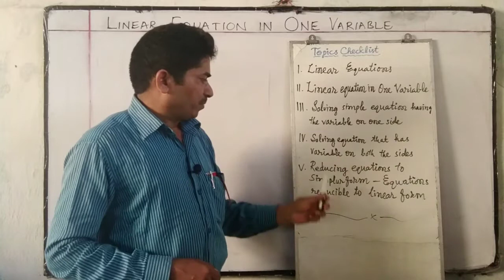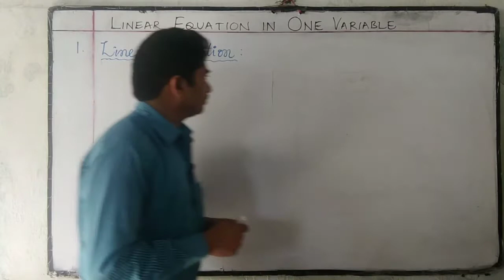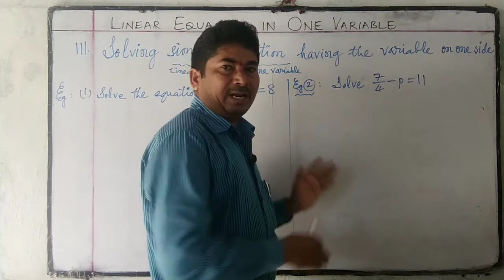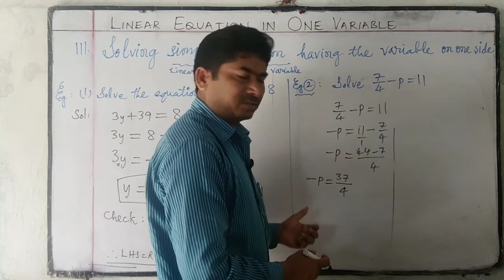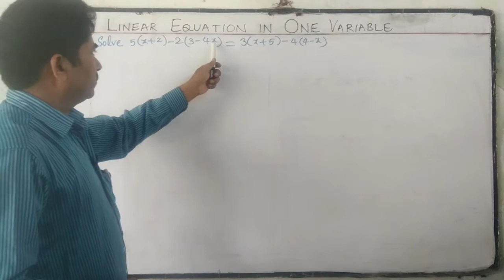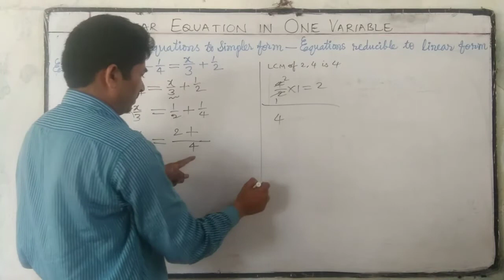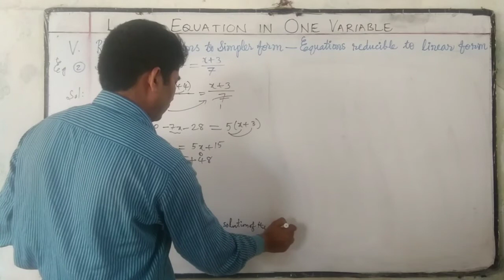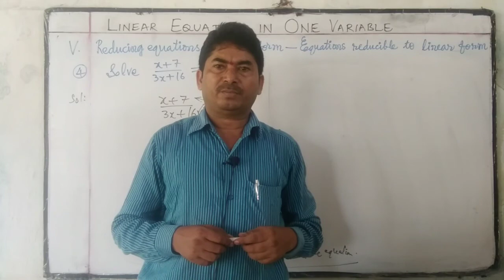Linear Equations in One Variable | 8th class | Maths | Chapter - 2 l SCERT l NCERT l TS & AP | CBSE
AshannaSir Navodaya ఆశన్న Sadhana AshannaRathipelly Sainik competitveExams 8th Maths/ Navodaya/ Sainik/ RMS/ Gurukula/ Model schools/ Useful for all competitive examinations
TIME LINE INFORMATION FOR ABOVE CONTENT
00:00 Please SUBSCRIBE to our YouTube Channel
00:08  INTRODUCTION TO THE LESSON
00:56  Linear equations
05:27  Simple  equations or Linear equation in one variable
08:41  Solving Simple  equation having the variable  on one side
14:30  Solving equation that has variables on both  the sides
20:08  Reducing equations to simpler form  of equations reducible to linear form

గురుకుల ప్రశ్నా పత్రం వివరాలు తెలుసుకోండి